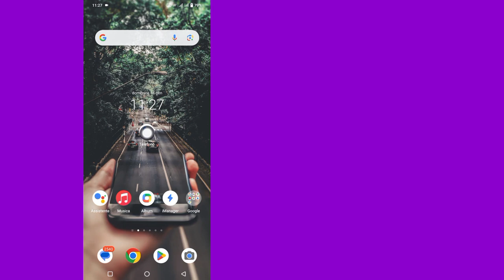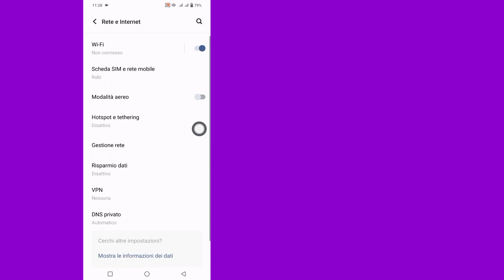Come risolvere il problema di connessione o il codice MMI non valido (2024)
Come risolvere il problema di connessione o il codice MMI non valido (2024) |  Come correggere il codice MMI non valido

 In questo tutorial ti mostrerò come risolvere il problema di connessione o il problema del codice MMI non valido.  Questo è un metodo molto semplice e facile.  Guarda questo video e scopri come risolvere i problemi di connessione o i problemi relativi al codice MMI non valido.

 Come risolvere il problema di connessione o il problema del codice MMI non valido.

 questo canale non promuove né incoraggia alcuna attività illegale, tutti i contenuti forniti da questo canale sono destinati esclusivamente a scopo educativo.  dichiarazione di non responsabilità sul copyright ai sensi della sezione 107 del copyright act del 1976, è concesso il "fair use" per scopi quali critiche, commenti, notizie, insegnamento, borse di studio e ricerca.  il fair use è un uso consentito dalla legge sul copyright che potrebbe altrimenti costituire una violazione.  l'uso senza scopo di lucro, educativo o personale fa pendere l'ago della bilancia a favore del fair use.